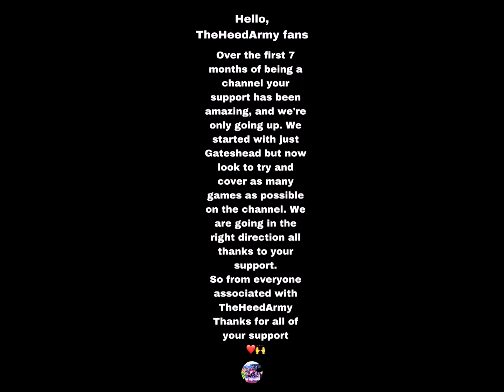Whickham FC vs Carlisle City FC in the Ebac Northen League 2002/23